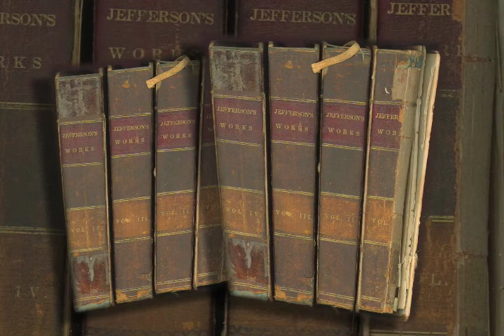LIBRARY OF CONGRESS 30 SEC